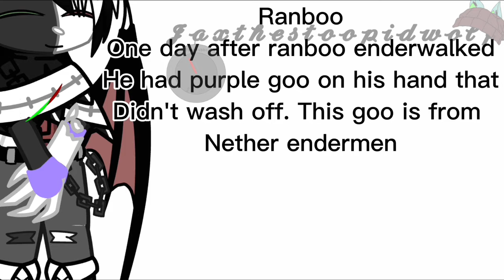Bench trio headcanons cause im bored 😀👍